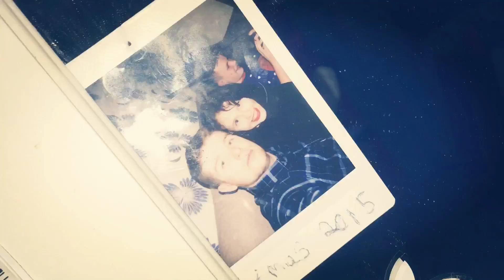Vlogmas Day 7 // I forgot